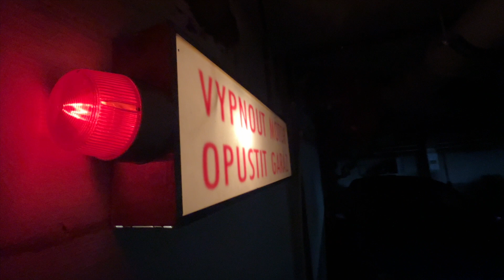V podzemní garáži v Praze 2 hořel elektromobil